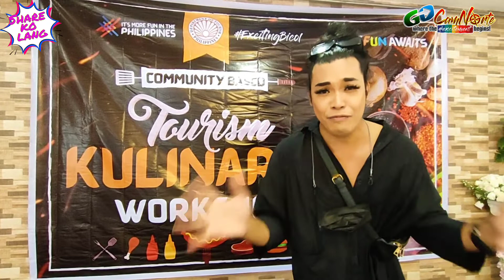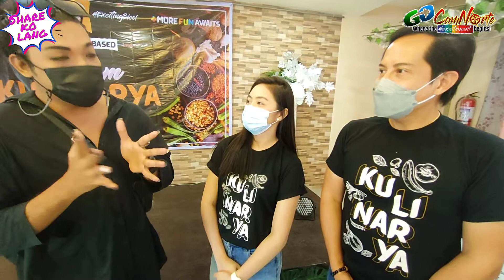SHAREKOLANG VLOG - TOURISM KULINARYA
SHAREKOLANG VLOG: TOURISM KULINARYA WORKSHOP 🦐🥘🍲🦑
Mercedes, Camarines Norte

DOT Tourism Industry Skills Program (TISP) Chef Ram P. Villaluna, a DOT Certified Trainer

Thank you Department of Tourism Regional Office V , LGU-Mercedes through the Municipal Tourism Development Operations Center and the Camarines Norte Provincial Tourism Operations Office

Minimum Standard Health Protocols were observed during the conduct of this undertaking.

🎥: Alvin Magana